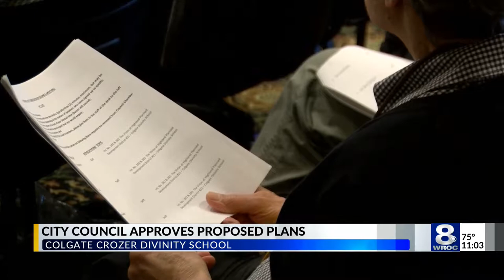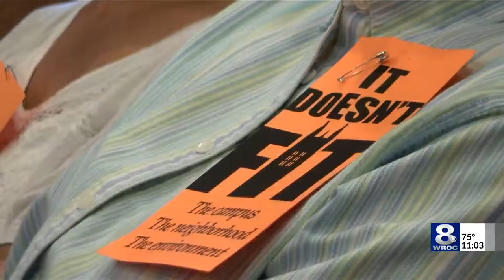Redevelopment plan for former Colgate school approved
City council has given its okay to transform a landmark college campus near Highland Park.